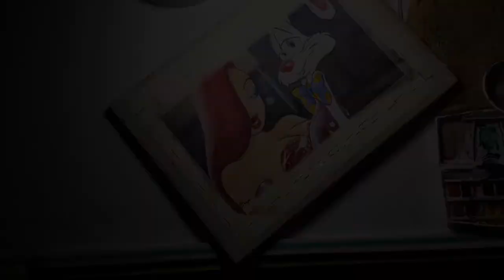Roger Rabbit x Jessica Rabbit… (Water Colors).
This video is meant for anyone who enjoys the process of making an art piece. Here I show my approach on few of my previous commission work. Fan art of popular culture like... anime, manga, comic books, even movies... etc. Is not a tutorial, but this video can also be use as a tool for teaching purposes. Drawing, water color painting, ink wash, mix media arts an more.

Att. Mr. Magikbox